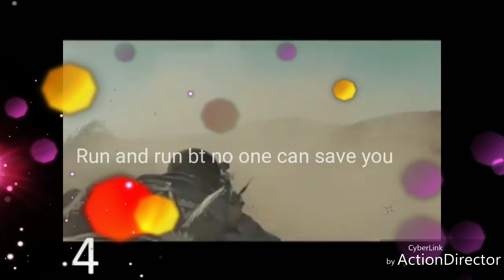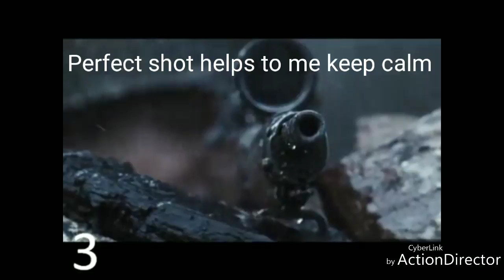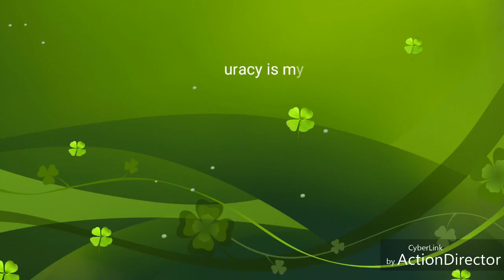The legend shooting range work on long range shooting and adopt some extraordinary techniques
We are using some special techniques to improve the long range shooting here we go through some professional techniques and try to educate new personalities to become legend # as such as our tag line suggest "make your own legend" 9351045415 if any one who love guns and firing may check in video # what we offer's u? This is our most latest and viral videos related to sports and other shooting event where special forces learn there skills with weapons